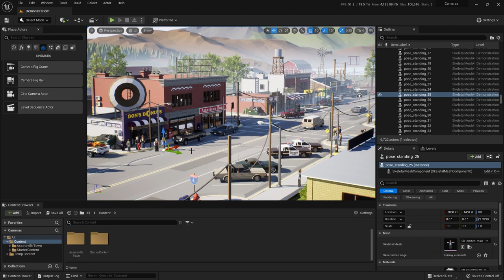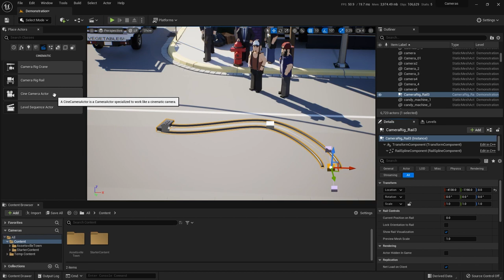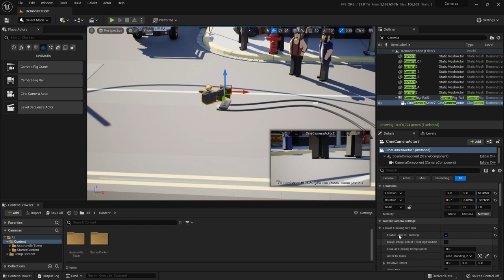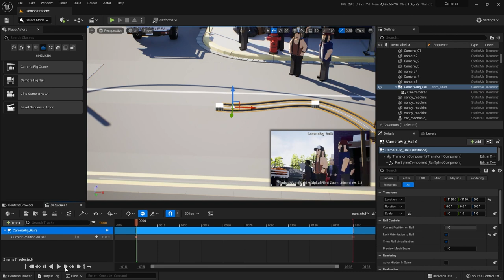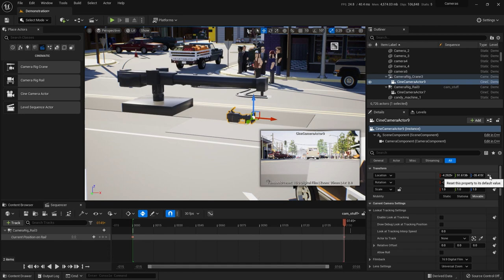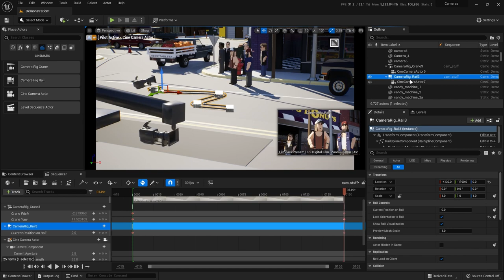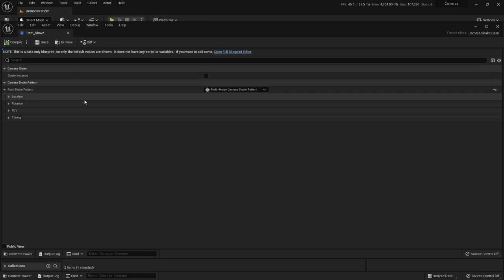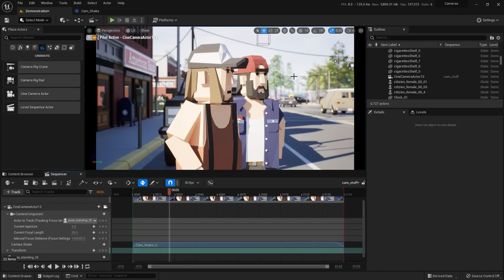3 Cinematic Camera Tools in Unreal Engine 5 - Rail, Crane, and Shake.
Learn 3 ways to add cool cinematic camera moves easily in UE5.

Here's the link to the camera shake docs as noted in the video: